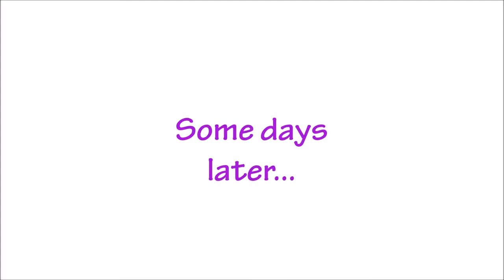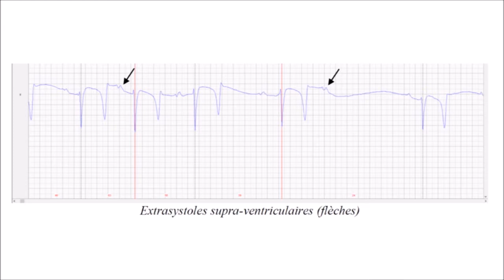HEART TEST RESULTS AND GOING BACK HOME | TheStriveToRide Bone chip Vlog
Hi everyone!  It’s kind of a roller coaster vlog, with big ups and downs… I have the final verdict on Topollino’s heart and I’m finally taking him back home.

On this vlog: thestrivetoride, horse, horses, equestrian, equestrianism, bone chip, vlog, cardiac, heart problems, surgery, dressage, electrocardiogram, veterinary, heart complications,